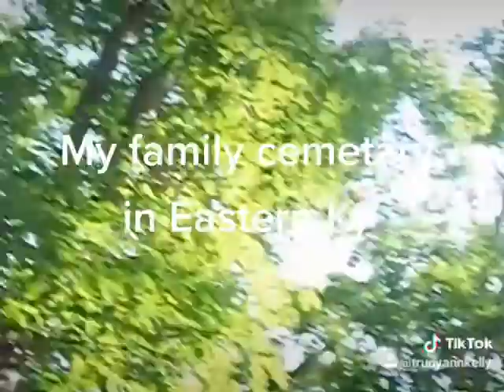June 22, 2020(5)